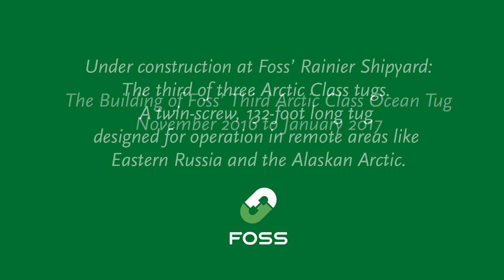Nicole Foss Construction – Phase 2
The third Arctic Class Tug being built at the  Foss Rainier Shipyard is nearly complete.